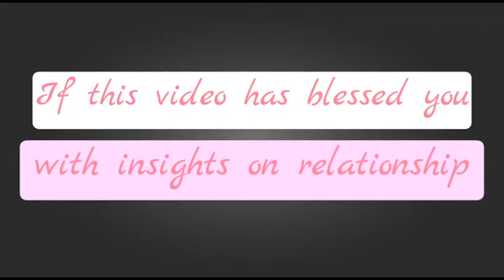ATTRACTING THE RIGHT LIFE PARTNER (Episode 4) By Evang. Innocent Nwawuike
This video message teaches you how you can attract  a life partner to yourself, how you can also sustain the relationship which will eventually lead to marriage.